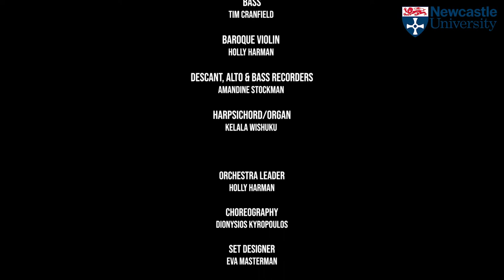Virtual Cupids, Dido & Aeneas: Act III, 'With Drooping Wings' - ICMuS - Newcastle University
Students and staff from MUS2009 (Performing Baroque Opera) at the International Centre for Music Studies at Newcastle University, performing the final chorus from Purcell’s Dido and Aeneas, socially-distanced after the cancellation of their live performance in March 2020 due to COVID-19.

Stage Director/Conductor/Module Leader: Larry Zazzo
Stage Designer:  Eva Masterman (Fine Arts)
Costume Designer: Eva Masterman and Grace Bentley
Choreographer: Dionysios Kyropoulos
Asst. Conductor:  Tim Farrow
Asst. Director/Stage Manager/Dancing Master: Molly Hole
Asst. Stage Managers: Jakob Lloyd
Repetiteur: Joe Issa

Contributing Lecturers/Tutors:
Dionysios Kyropoulos (Baroque Dance and Gesture)
Holly Harman (Baroque violin)
John Green/John Traherne (harpsichord)
Daniel Rose-Jones (recorder)
Deborah Thorne (cello)

CAST:
Dido: Anna Dias
Belinda: Bridget Boland
Second Woman: Charlotte Mansergh
Sorceress: Rosie McMorrow
First Witch: Wesley Walker
Second Witch: Jake Burtenshaw
Spirit :Lucy Mulheir
Aeneas:  Chyaro Hylton
Sailor: Jake Burtenshaw
Echo Chorus: Bridget Boland, Christina Clifford, Lucy Mulheir, Tim Cranfield

ORCHESTRA:
Violin: Holly Harman (leader), Catherine Kilkenny, Isobel Skelton, Matthew Hutchinson, Bennett Hogg
Viola: Naomi Hoodless, Milly Payne
Cello: Stephanie Gould, Rachel Graham, Frances Ashdown
Recorders:  Amandine Stockman, Alice Gilmore, Lucy-Anna Wragg, Jakob Lloyd, Daniel Rose-Jones, Caitlin Nolan
Violone: Tim Farrow
Percussion: Jemima Cairns
Guitar: Nathan Ó Maoilearca
Bassoon: George Comber
Harpsichord:  John Traherne, Kelala Wishuku, Daisie Sitlani